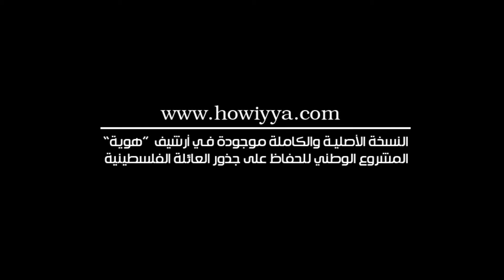هوية - الحاج محمد ابراهيم عودة الخطيب - دير نخاس : يقول مستعد اجلس على التراب واعيش في فلسطين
هوية - مقابلة مصورة مع الحاج محمد ابراهيم عودة الخطيب مواليد1931 دير نخاس قضاء الخليل